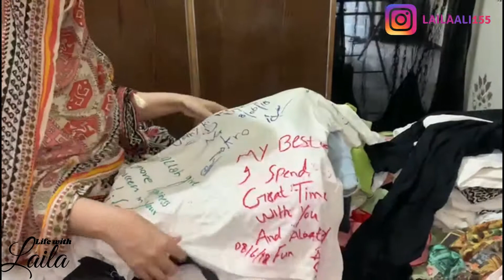Wardrobe organization ||My Sehri Routine in Ramadan 2021 || Vlogdan 22 || Dress design 2021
Hello everyone! welcome to my channel i make videos about lifestyle, home tours, makeup tutorials, hairstyles for long and short hair, beauty hacks, trendy fashion look books, DIYs and home remedies!